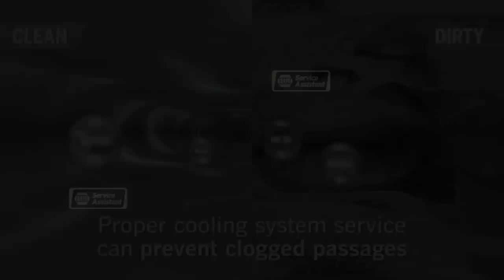Animation on How Vehicle Cooling Systems Work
- Cooling system failure is the most common mechanical failure. The results can range from inconvenient to extremely expensive. You can head off most cooling system problems with regular coolant replacement and cooling system inspections. If you see green, amber or yellow fluid under your vehicle, bring it in for an inspection. At Advanced Auto Clinic in Delavan, WI we install quality NAPA replacement parts.